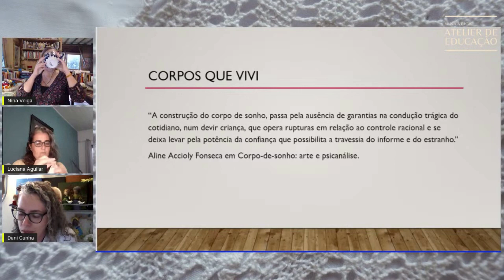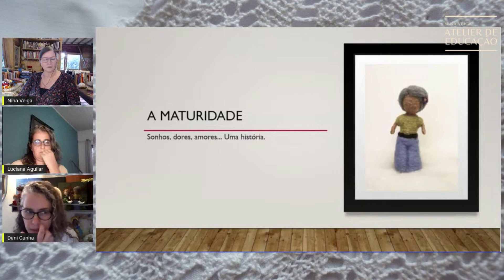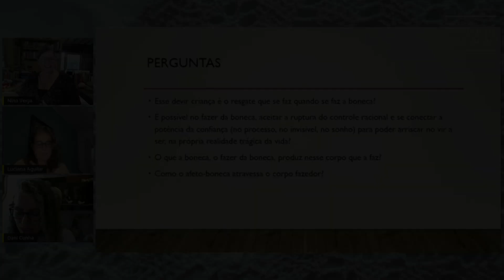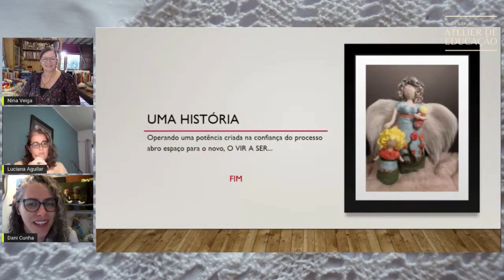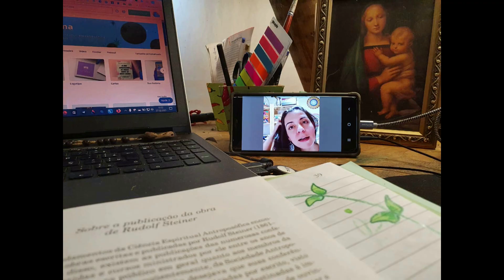Danielle Cunha Pizzato apresenta seu processo de modelagem em feltro no Festival da Boneca Waldorf.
Viva! Bem-vinda ao Festival da Boneca Waldorf!
Vamos fazer um mapeamento e construir uma grande vitrine das artífices de Boneca Waldorf. oficinas - palestras - entrevistas - rodas de conversas - catálogos - exposições. Vem ampliar conosco o conhecimento artífice-conceitual das Bonecas Waldorf!

Apresentamos Danielle Cunha Pizzato.